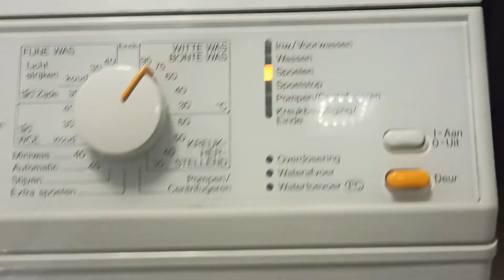Miele W 2105 - spray-fill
filling up for the rinse with the legendary Miele spray!